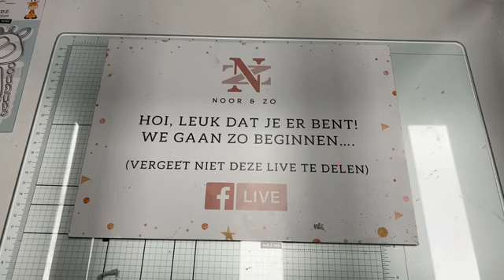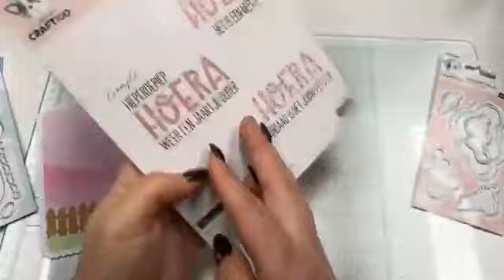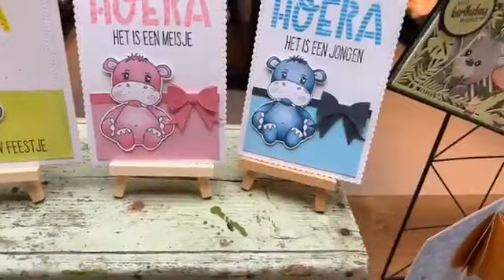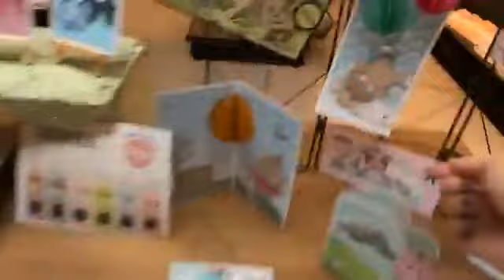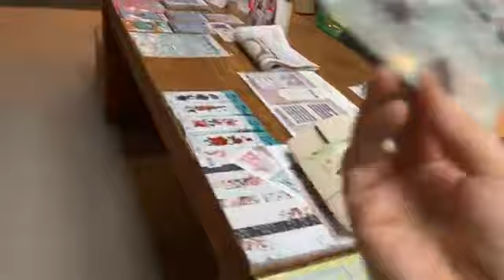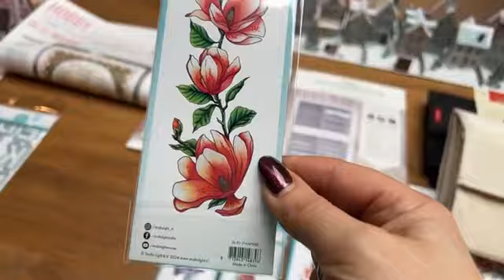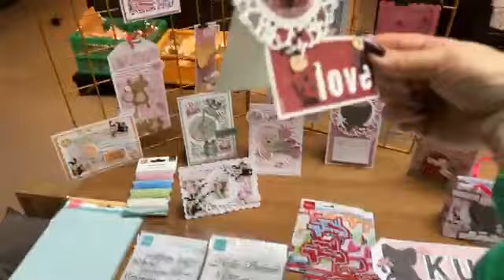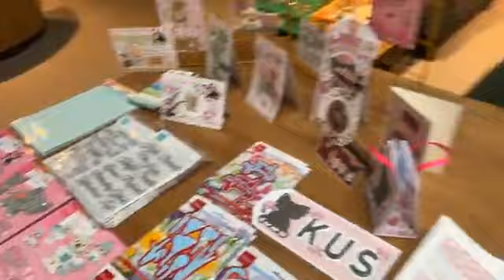Kaarten maken met CraftLab Hoera Zwanger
We laten zien wat de mogelijkheden zijn om creatief aan de slag te gaan met een stansmallen en stempels van StudioLight, CraftLab en CardDeco.

Je kunt alle artikelen bestellen in onze Noor & Zo webshop op

Meer inspiratie met deze artikelen vind je ook op ons Noor & Zo blog